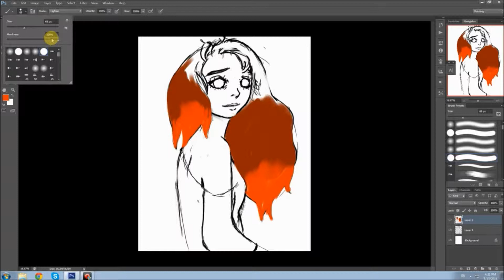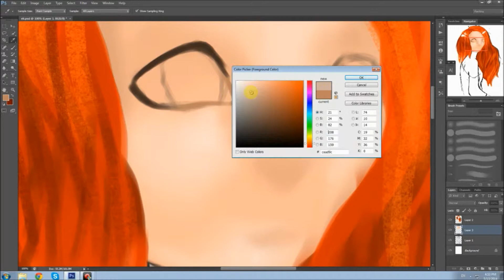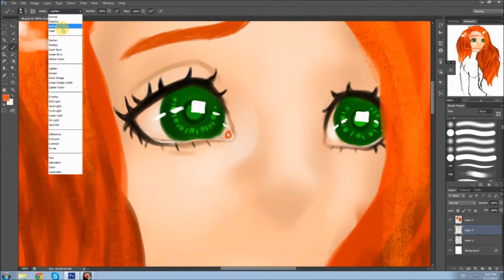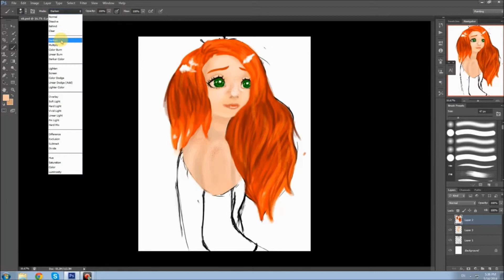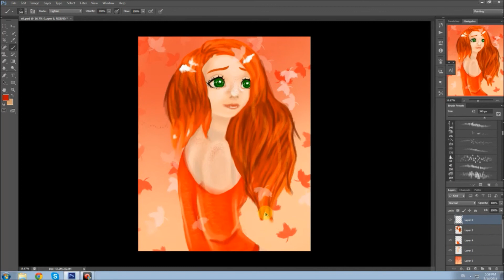Girl in the Leaves